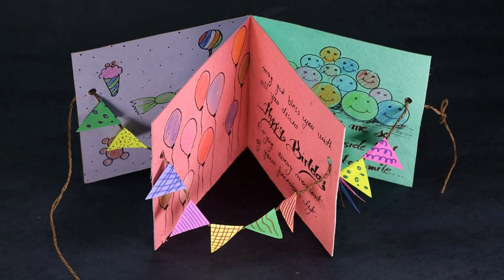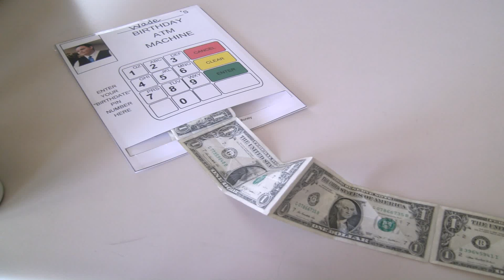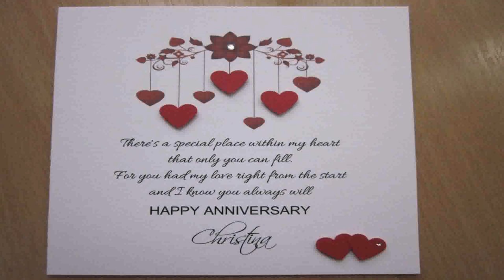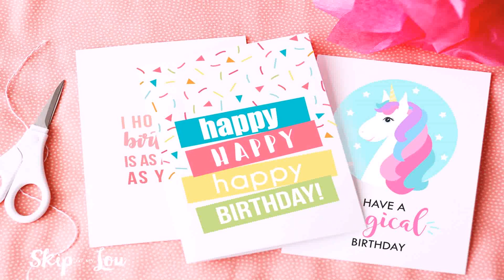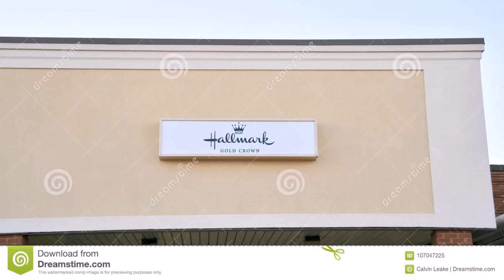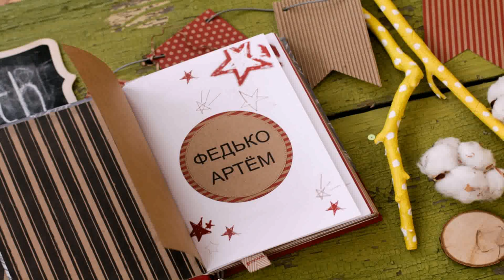Birthday Card Decoration Ideas At Home